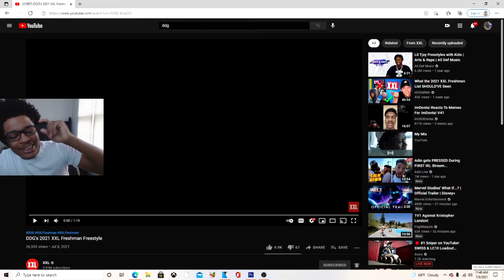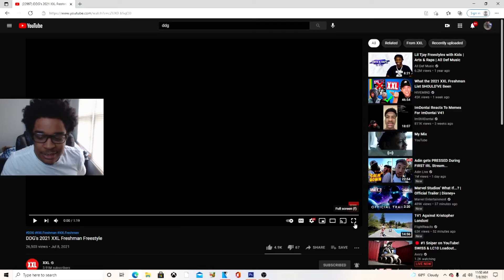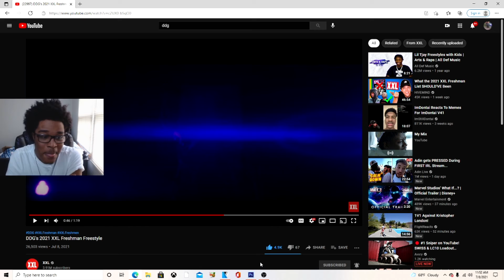DDG's 2021 XXL Freshman Freestyle REACTION!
JesserTheLazer
KSI
SoLLUMINATI
PRETTYBOYFREDO
QJB
HANKDATANK25
DEI AND JOE
DDG
WUAP TV
LOU WAUP
ZAIS
WOLFIERAPSENT
MOREWOLFIE
OPRAH SIDEVERSON
PontiacMadeDDG
PontiacMadeDDG VLOGS
Mega McQueen
Mega Mc VLOG
CASHNASTYGAMING
RICE GUM
PEWDIEPIE
LOGAN PAUL
JAKE PAUL
POUDII
LIL POUDII
PERFECTLAUGHS
KELL
ANNOYING
GEESLICE
THE BOOK OF SWANTE
LAWTWIZ
WORLDSTARHIPHOP
2000
DDG's 2021 XXL Freshman Freestyle